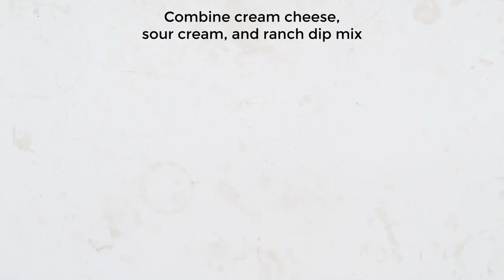Fritos Chili Skillet Dip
You can throw this chili skillet dip together during a timeout or commercial break, so it’s perfect for game day, movie nights or those lazy afternoons when the only conversation you’ve had all day is telling Netflix™ that yes, you are still watching.